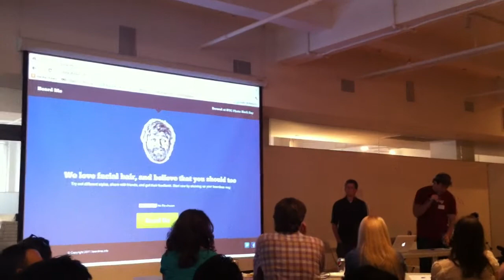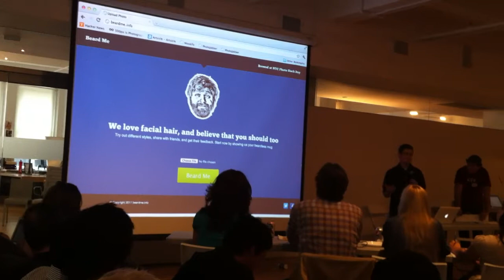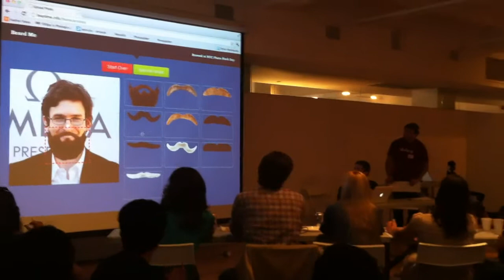A Photo Hack Day NYC 2011 - Beard Me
Beard Me - They love facial hair, and believe you should too. Check out different styles and share with friends Uses the Face.com API.